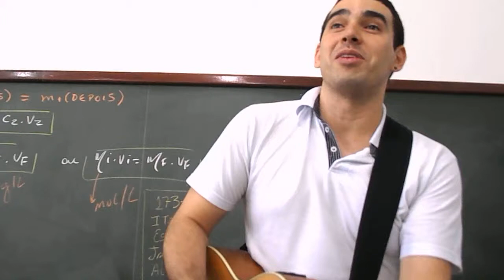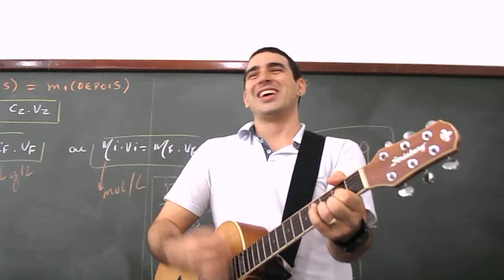Fatores do IDH e a posição do Brasil. Colo - Jads e Jadson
Não se esqueça do IDH.
Sua renda vai assim aumentar.
Saúde não pode faltar.
Educação dá medo...
Vai subir o IDH...

Quanto mais próximo de 1 (um) ficar.
Melhor o seu país está.
De zero não é bom chegar.
O Brasil dá medo...
Perdemos até pra CUBAAAA.